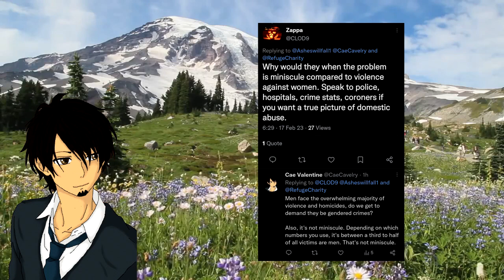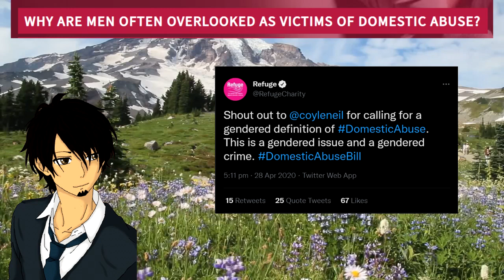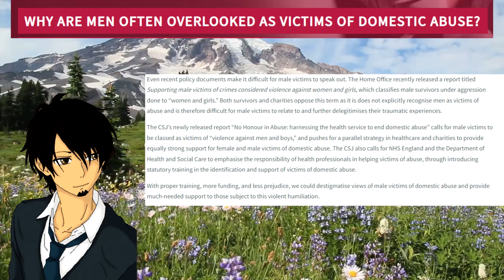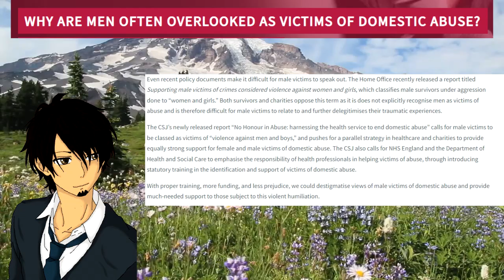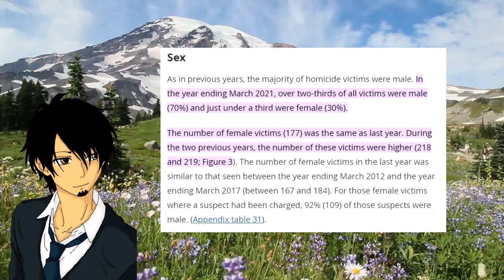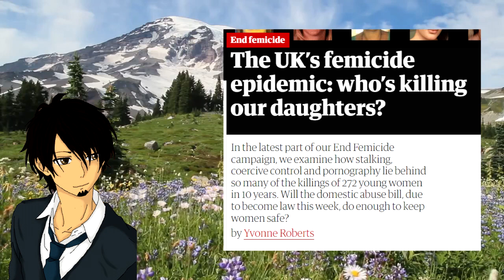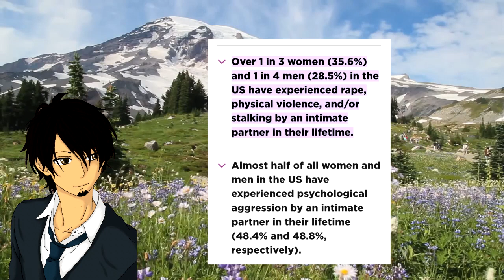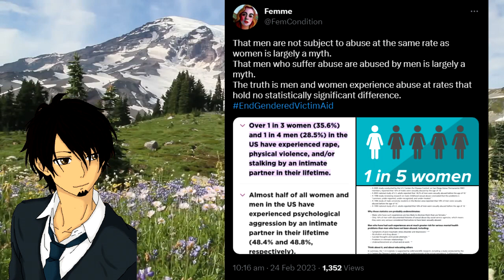Why Are Male Victims Considered Miniscule?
Please consider donating to the channel.

Discord server:
Nonexistant

Patrons
Michael Tarr
Inaire Falen
Michelle Ralph
Velfarre
The Mental Health Resource Hub
Chat-Mort